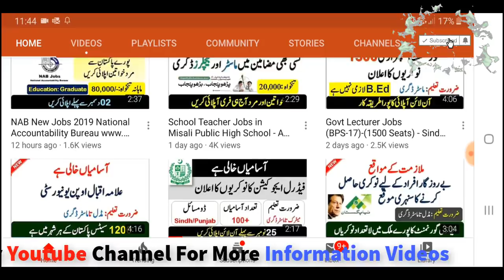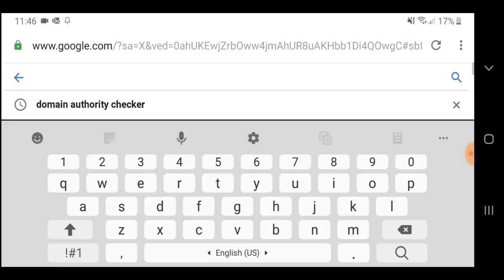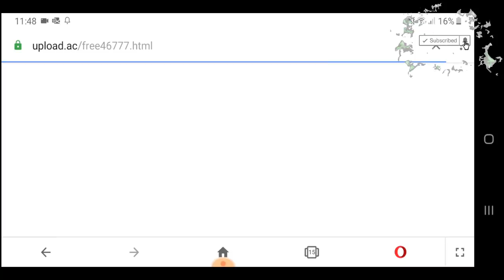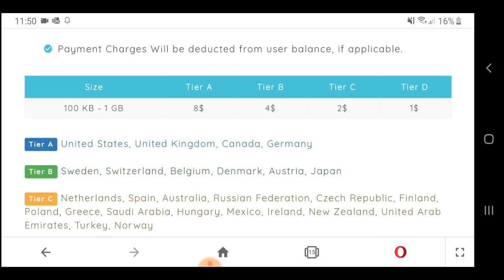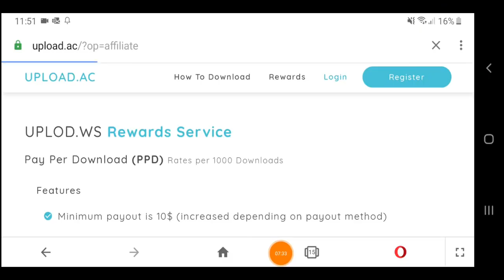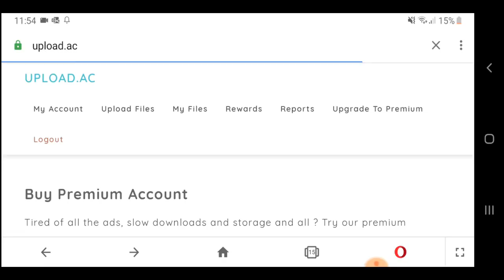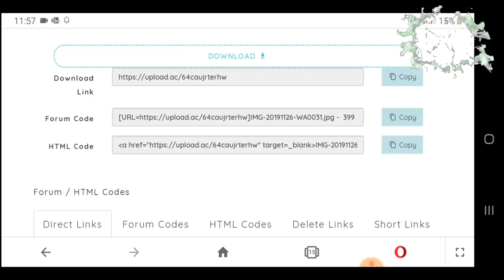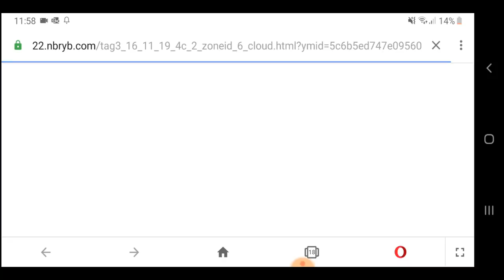Earn Money Online - Online Job at Home - Part Time Jobs - Just upload Files